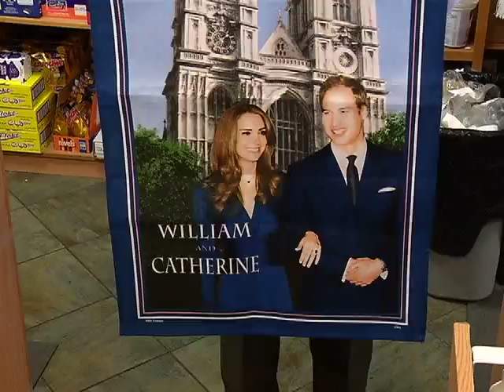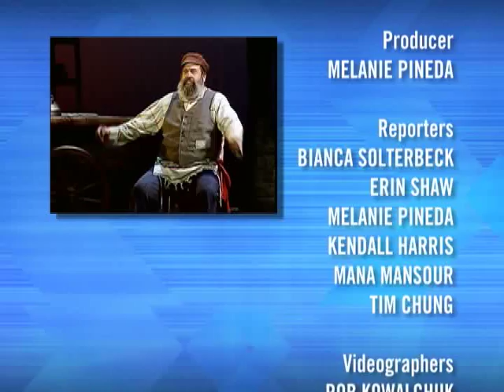Langley Canine Services on The Express April 27, 2011 Part 2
Johanna Ward visits Langley Canine Services
Vancouver - Weddings - The Wedding Belles prepare for the Royal Wedding with a party of their own
Richmond - Weddings - Bianca Solterbeck gets ready for the Royal Wedding with a visit to Mary's British Home
Abbotsford - Tourism - Tiffany Gurden looks at what Minter Gardens has to offer